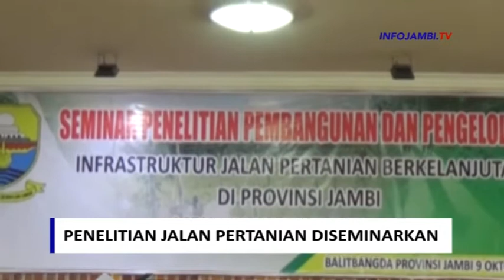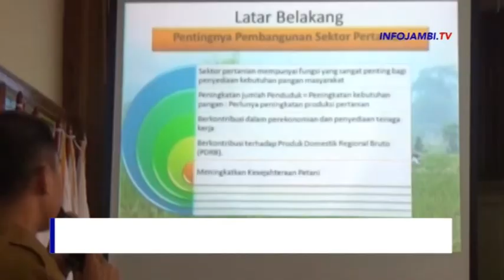PENELITIAN JALAN PERTANIAN DISEMINARKAN